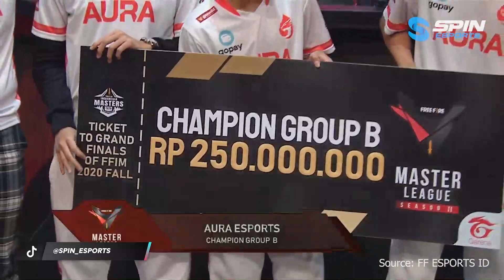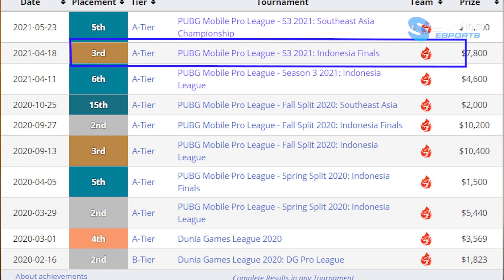Entruv - Dari Pemain DotA 2 Menjadi Sosok Pelatih yang Membuat PUBG Mobile Aura Esports Mengerikan!